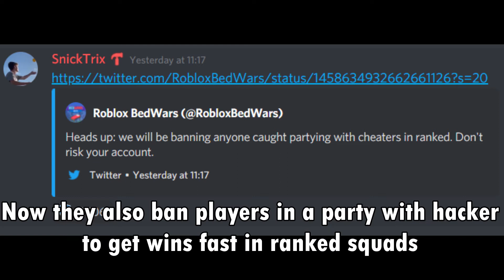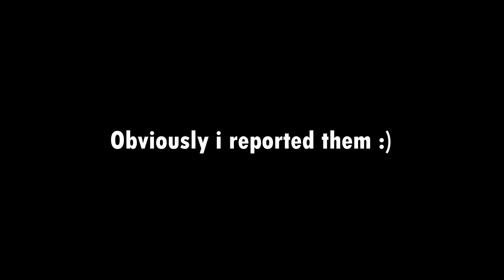Exposing kids hacking and teamming with hackers (Roblox Bedwars)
These are just some of them...